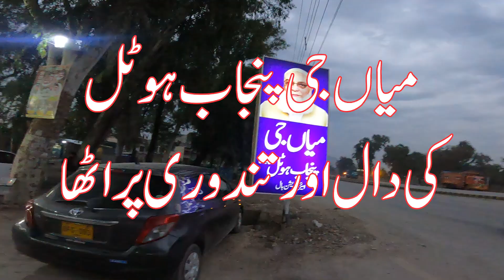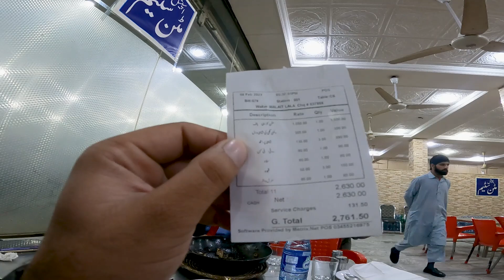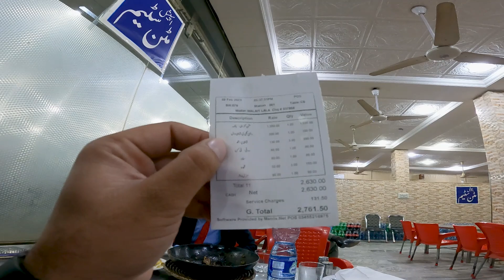Mian Ji hotel ki Daal | Mian Ji Restaurant Hassanabdal | Asfar Khan Vlogs